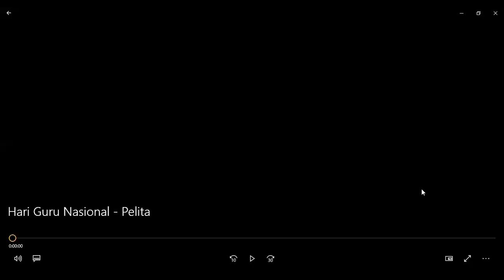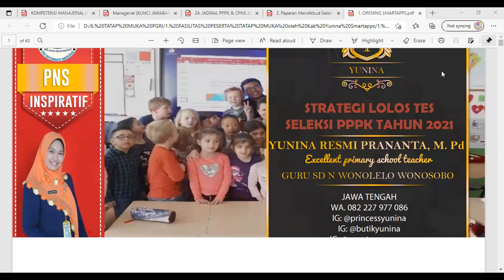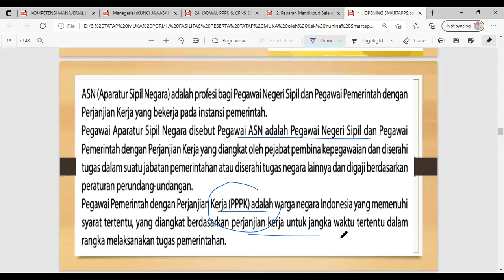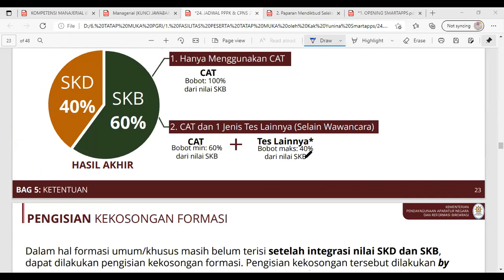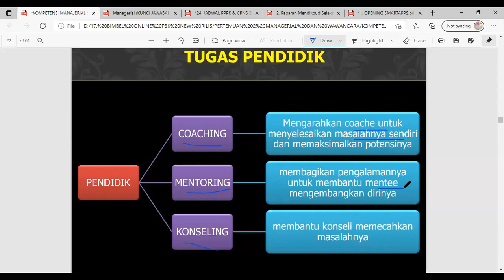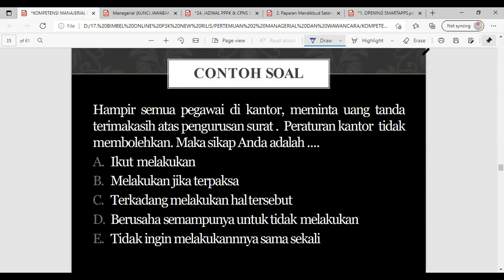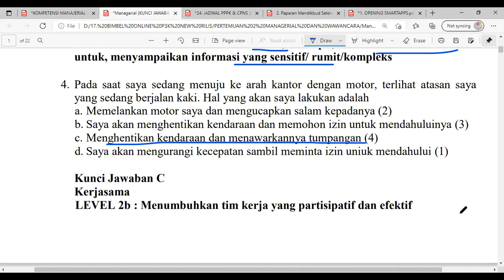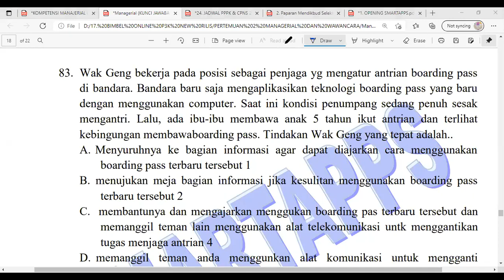PERTEMUAN 1 KEBIJAKAN P3K DAN KOMPETENSI MANAJERIAL